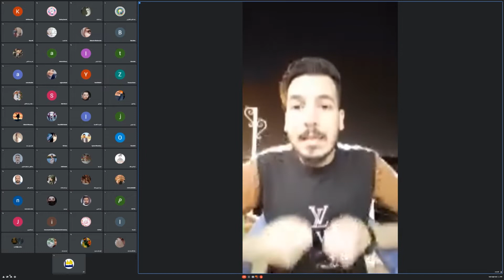دورة تدريب مدربي تأهيل اطفال التوحد (4) 🔸 منصة الكريم الالكترونية 🔸 الاستاذ طلحة الكبيسي